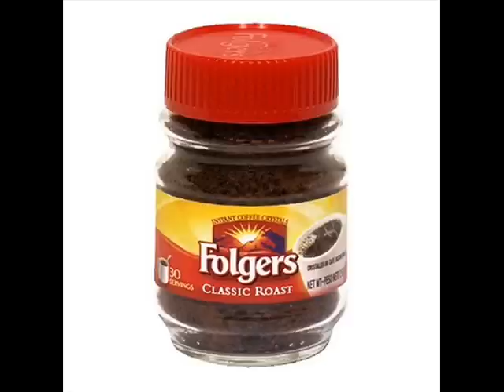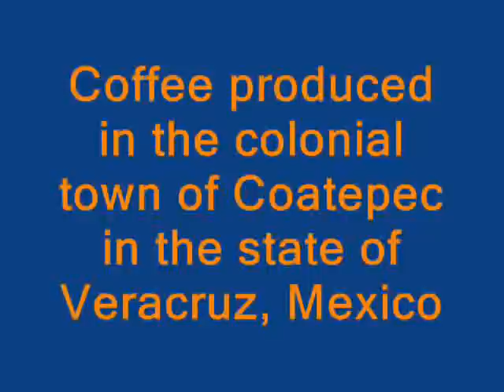Spoonful: A Film About Coffee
A film about coffee and some of its connotations, particularly where it intersects with Blues. Filmed in the colonial town of Coatepec (including on our small coffee farm on the edge of town), in Mexico's Sierra de Madre, it brings together short video clips and still images with cross-generational Blues genres represented by John Hurt, Ginger Baker, Jack Bruce, and Eric Clapton.